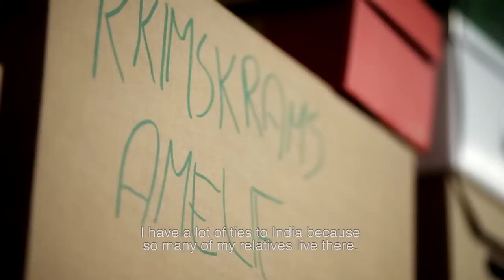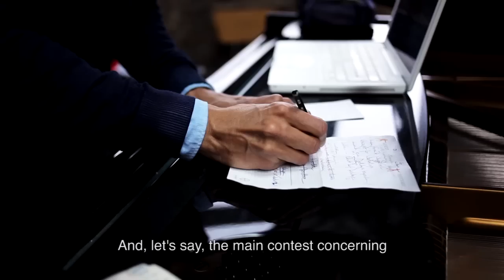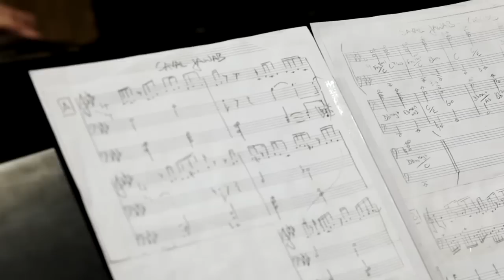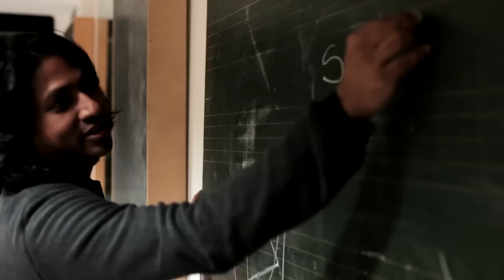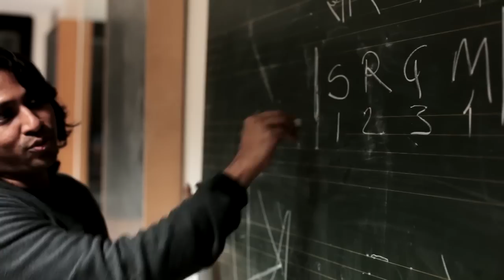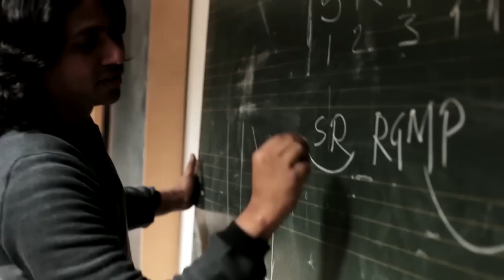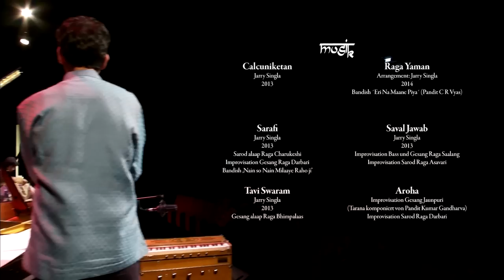Jarry Singla: The Mumbai Project (english version)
Through this documentary indian melody meets western harmonics. 2014 the german foundation of Arts North Rhine-Westfalia invited six musicians around composer and pianist Jarry Singla in honour of their 25th anniversary for a special project. The musicians had the opportunity to play six concerts, to record a CD and to share their experience with students giving workshops.
An exciting intercultural journey through many cities of North Rhine-Westfalia begins.

Many thanks to Foundation of Arts North Rhine-Westfalia, Institut of Music and Media Düsseldorf and the whole crew.

MUSICIANS:
Jarry Singla
Ramesh Shotham
Christian Ramond
Sanjeev Chimmalgi
Pratik Shrivastav
Vinayak Netke

CREW:
director: Tine Marzi, Moritz Hils
cinematographer (documentary): David Füsgen
cinematographer concerts: Fabian Kratzer
cinematographer concerts: Sören Klitzing
cinematographer concerts: Philipp Weber
sound engineer: Armin Badde, David Ropertz, Kai Schlegl, Nils Schröder (assistant)
visual mixer: Florian Zeeh
production manager: Tine Marzi
technical manager: Max Angsten
assistant director: Juliane Blum
assistant manager: Christoph Beck

cutter: Tine Marzi
sounddesigner/sound Mixer: Armin Badde
sound mixer concerts: David Ropertz
colour-correction: David Füsgen
graphics: David Füsgen
translation: Julian Pohl
subtitles: Lukas Baumgart